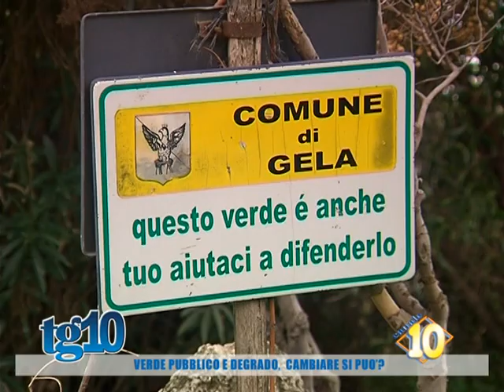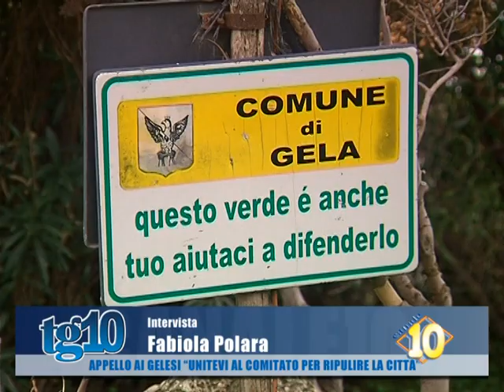Verde pubblico e degrado, cambiare si può?